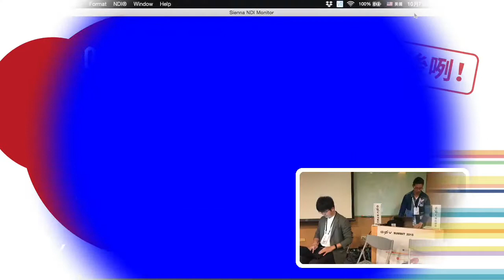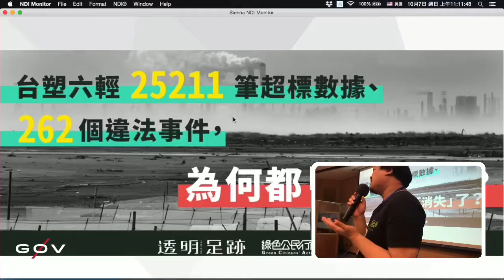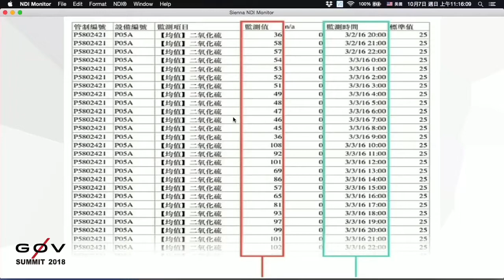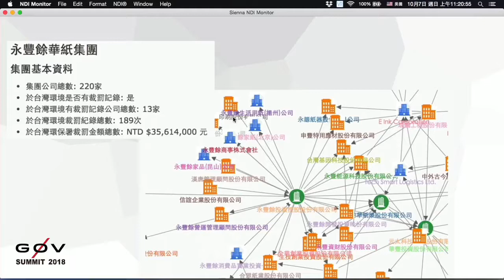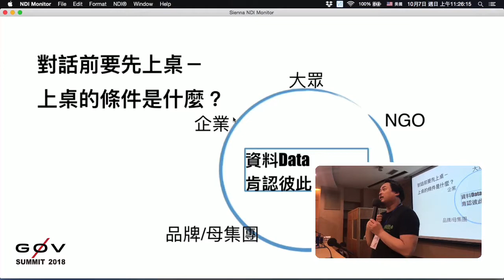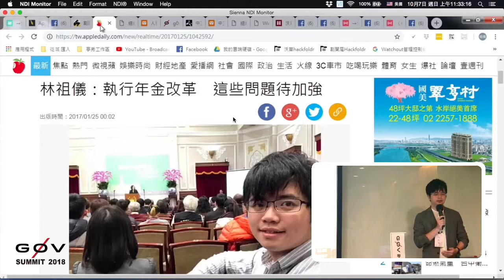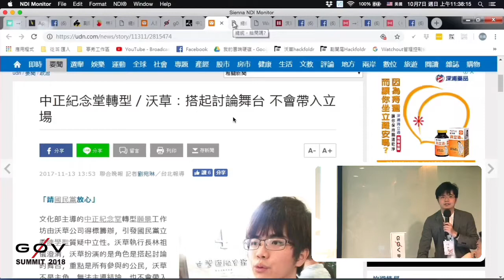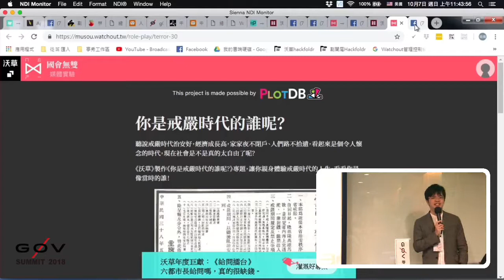剪接好的 g0v Summit 2018 Day3 R3 1 【panel】不信任與科技：科技能否重啟對話？／【panel】Mistrust & tech：can tech re open dialo